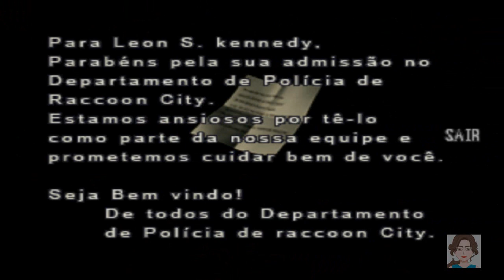Resident Evil 2 Leon A e Claire B Dublado PT-BR Gameplay Walkthrough Parte 15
Veja nosso "Resident Evil 2 Leon A e Claire B Dublado PT-BR Gameplay Walkthrough Parte 15" Resident Evil 2

Mature (M) - Contém conteúdo considerado impróprio para os menores de dezessete anos de idade. Contém mutilação, referências sexuais, palavrões e violência.

Resident Evil 2 é um jogo eletrônico de survival horror lançado originalmente para o PlayStation em 1998. Desenvolvido pela Capcom como o segundo título da série Resident Evil, sua história se passa dois meses após os eventos do primeiro jogo. Ele é ambientado em Raccoon City, uma comunidade americana cujos moradores foram transformados em zumbis pelo T-virus, uma arma biológica desenvolvida pela empresa farmacêutica Umbrella Corporation. Em sua fuga da cidade, os dois protagonistas, Leon S. Kennedy e Claire Redfield, encontram-se com outros sobreviventes e são confrontados por William Birkin, o criador de um vírus ainda mais poderoso.

A jogabilidade de Resident Evil 2 centra-se na exploração, solução de quebra-cabeças e combate, apresentando elementos típicos do gênero survival horror, tais como munição e salvamentos limitados.

Política de Comentários do Canal:
1. Ao comentar você concorda e permite que o texto, nome de perfil e imagem de perfil, possam ser usados para ilustrar e compor conteúdo em vídeo e postagem aqui deste canal, sem custo ou ônus para o criador;
2. Comentários estão sujeitos à moderação do criador do canal e ao sistema automático do YouTube; Os comentários devem ser adequados ao assunto/tema do vídeos/canal. Comentários fora de contexto podem ser excluídos;
3. Estas regras são retroativas e se aplicam a todo o canal, em qualquer vídeo que tenha comentários públicos.
4. Se o comentário for excluído (pelo perfil que comentou ou pelo administrador do canal), mas já tiver sido usado e exibido em algum vídeo do canal, o conteúdo em vídeo NÃO será excluído.